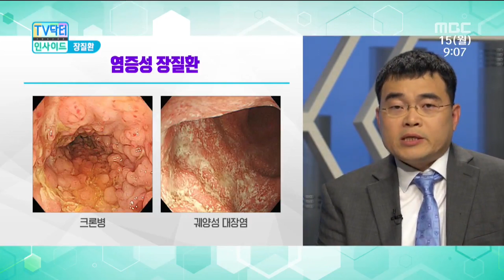[Good Doctor/sub]치질이세요? 장 문제일 수도 있어요!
오늘의 랜선 주치의 고신대학교 복음병원 소화기내과 문 원 전문의가 알려드립니다.
- 염증성 장질환의 정의
- 크론병과 궤양성 대장염
- 염증성 장질환을 의심해볼 수 있는 증상들

* 장 질환 관련 추천 영상을 확인해보세요!

[염증성 장질환 클리닉] 어떻게 하면 잘 치료할까? 10가지 핵심전략 - 천재희 교수 / 세브란스